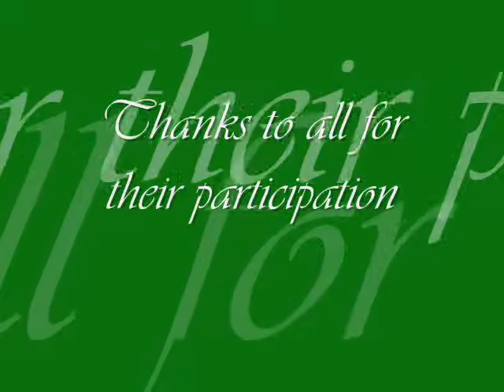BFWC: March & Rally 2010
Part of the March & Rally by the Barrouallie Family Worship Center (BFWC), on March 28th, 2010 in Barrouallie. Pastor Godfrey Francis extends heartfelt thanks to all the other churches and people of God who participated and lent a helping hand for a worthwile cause.